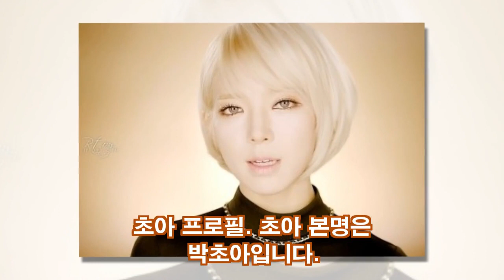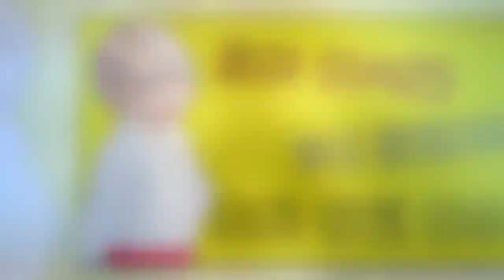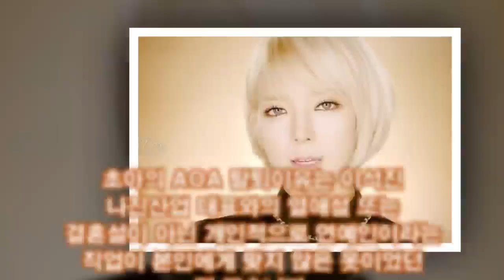초아 이석진 결혼 루머 탈퇴이유